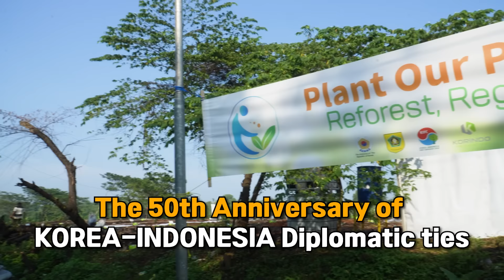Plant Our Planet in Indonesia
Turning metaverse tree planting into reality!
Commemorating the 50th anniversary of the Korea-Indonesia diplomatic relations, an offline Plant Our Planet event was held in Indonesia. Let’s watch how they turned an abandoned landfill into a green forest!

메타버스 속 나무심기가 현실이 되다!
한-인도네시아 수교50주년을 맞아 플랜트 아워 플래닛 식수행사가 인도네시아에서 열렸습니다. 버려졌던 쓰레기 매립장을 푸른 숲으로 바꾸기 위해 모두가 함께 땀흘린 현장! 지금 확인해보시죠!